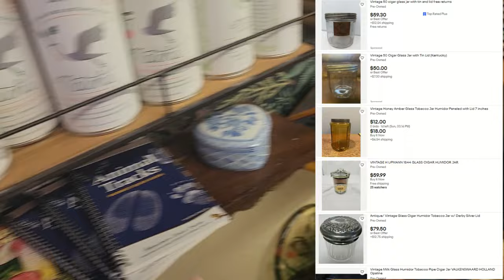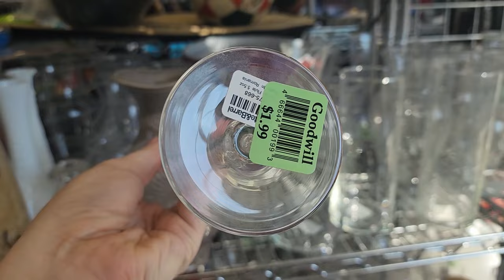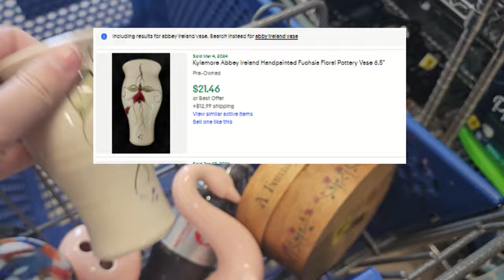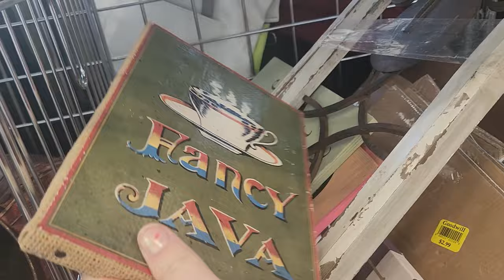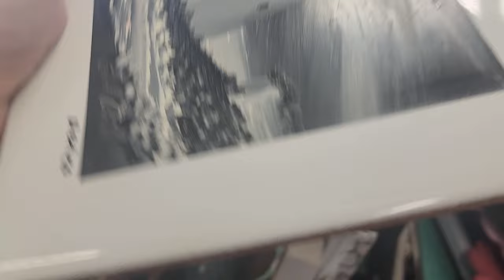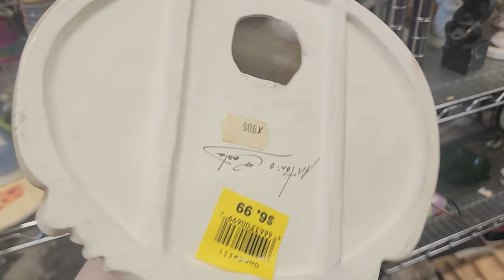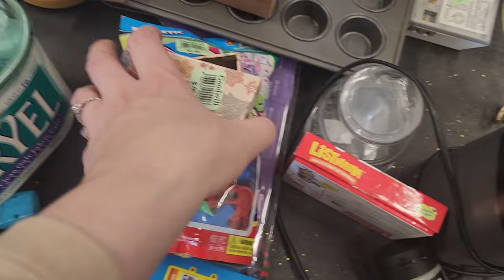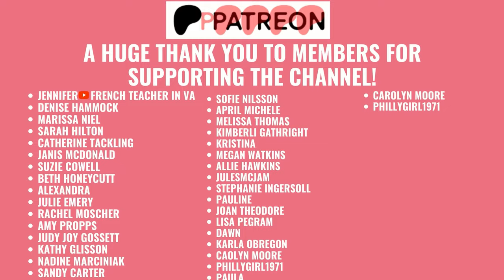I MADE RENT THE FIRST DAY! Starting and Antique Booth and Shop with Me at Goodwill for Reselling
Antique booth located:
53140, Kenosha, WI, United States, 53140

FRIEND MAIL
**Mailing Address
    Lily Work

Listen to Audio Books while working! A definite favorite!

Large Ikea Type Bags for Packages

Jewelry Testing Acids

Sonic Jewelry Cleaner

Purple Jewelry Cleaner

Another Jewelry Cleaner Option

Presidium Gem Tester (when you want to take it next level!)

Jewelry Eye Loupe

Small Photo Light Box (brooches, rings, earrings)

Jewelry Pliers

Jewelry Storage Boxes

Floral Wallpaper

Jewelry Research and Reference Books
~Hattie Carnegie
~7000 Years of Jewelry
~ Miriam Haskell
~Price and Identification
~The Best of Costume Jewelry
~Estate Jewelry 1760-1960